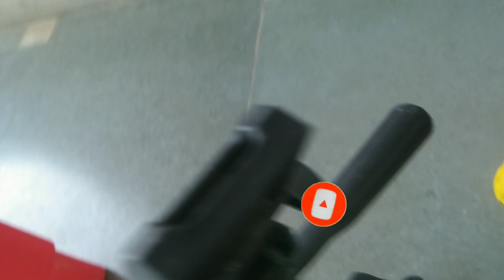How to replace lnb cap /cover. How to repair cap of lnb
Namskar dosto is vidio main mene  tuti hui lnb ki cap kese change kare vo is vidio main bataya gaya hai.